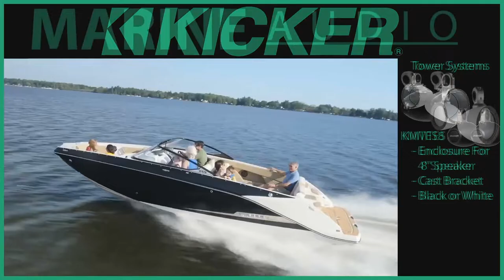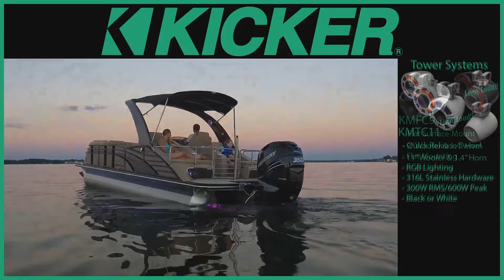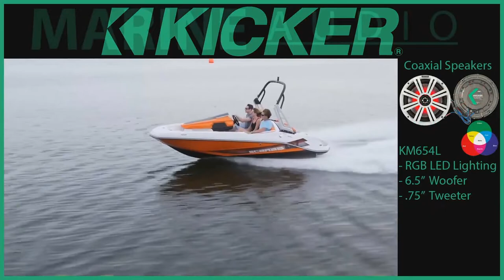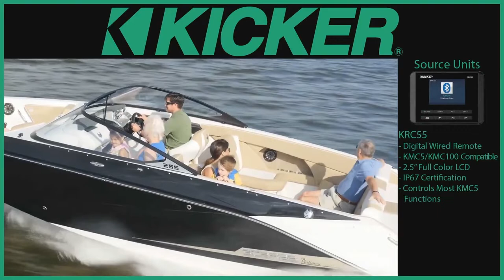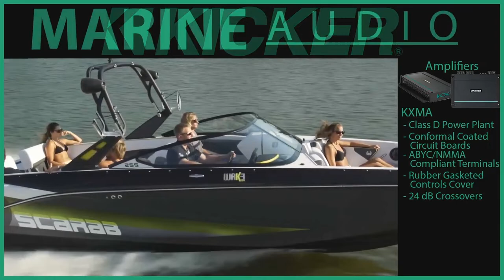KICKER MARINE AUDIO IBEX 2020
Watch the KICKER Marine audio lineup for 2020 right here!